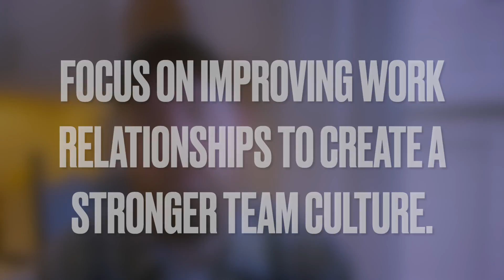DO THIS When Your Boss Throws More Work At You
⛰ PREPARE TO GO THERE! is a Leadership Preparedness podcast that helps leaders become better prepared and more fully present to pioneer the Future of what they do.

Find & Follow Peter Burchfield

🚀 DID YOU KNOW that you can

LISTEN to PREPARE TO GO THERE! on Spotify & Apple as well? 🚀

🔥 KEEP GOING! KEEP GROWING! 🔥